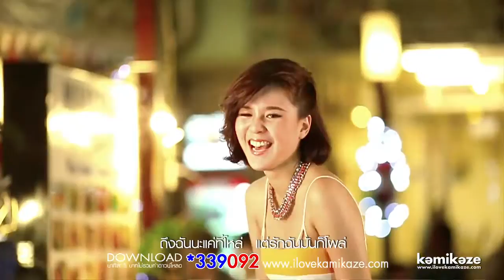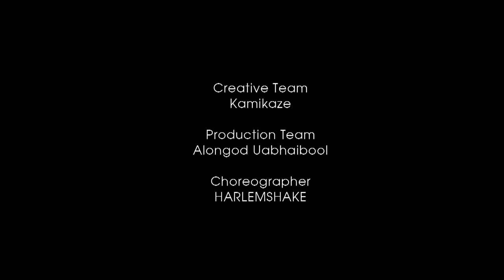Official MV วันมามาก Gush – Pide Magorn KAMIKAZE